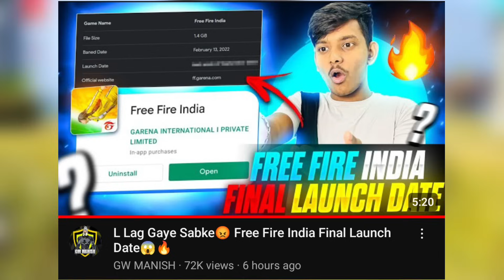Pahadi Gaming & FozyAjay Break From eSport?, Gyan Gaming Number Reveal, Desi Gamer Reply on Hate 😡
All Featured Creator : @FreeFireIndiaOfficial  @FreeFireIndiaEsportsOfficial @TotalGaming093  @TotalGamingLive @DesiGamers_ @DesiArmyy  @GyanGaming @SHREY_YT @GW_MANISH  @STARGAMERSfreefire @Badge99ff @RaiStar  @GAMINGWITHPAHADI @JONTYGAMING  @TwoSideGamersYT @FOZYAJAY @KPtvKPtv @TSGLEGEND  @SPYDERARENA @LOKESHGAMER  @Skylord69 @ASGamingsahil @FireEyesGaming @FreeEra

🔥 Kindly, Please Don't Compare Us With Any Other Fellow News Reporter YouTubers Like Shrey YT, Spyder Arena, Shrey army, etc. Everyone Is Best.